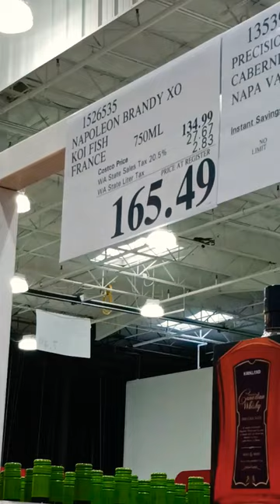Napoleon Brandy Koi Fish France Costco😱🍷